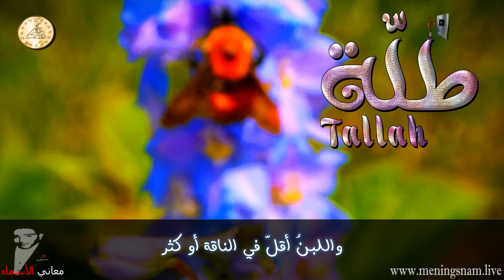ما معنى اسم طلة وبعض من صفات حاملة هذا الاسم على قناة معاني الاسماء